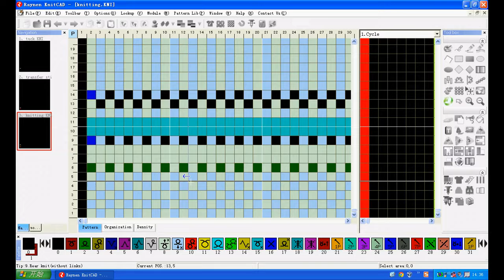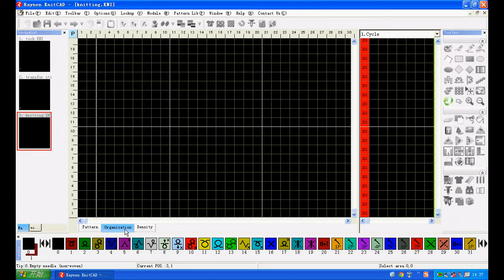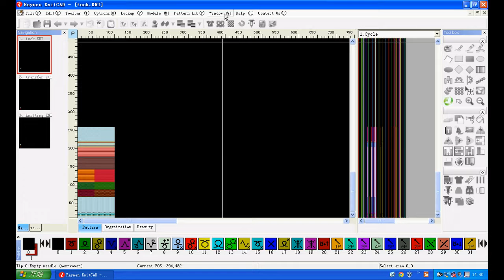2 3 window help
knitting machine programming trainning video